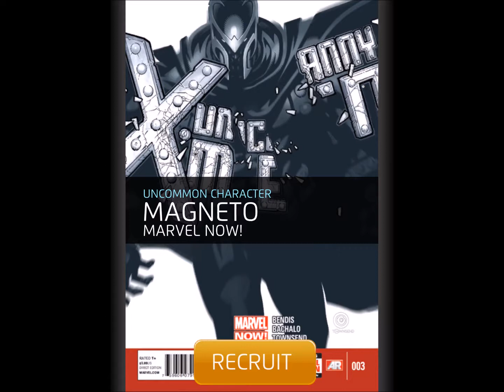Marvel Puzzle Quest Part 1